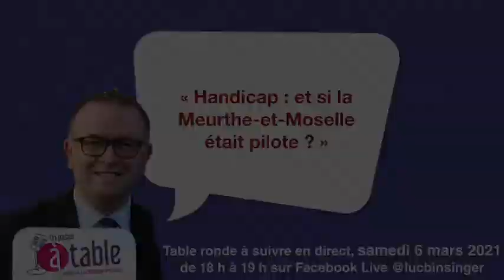"On passe à table", table ronde animée par Luc Binsinger, samedi 6 mars 2021.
Le Handicap